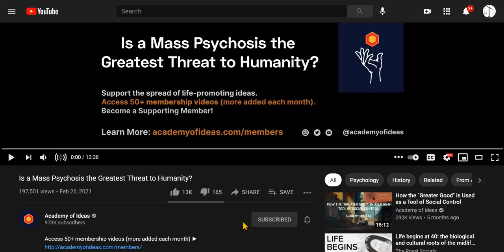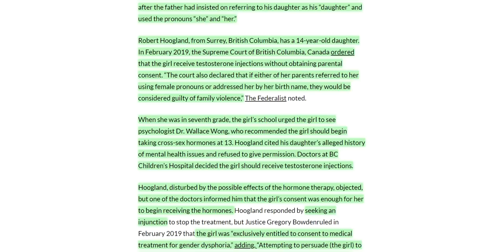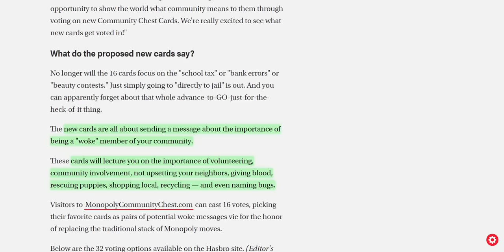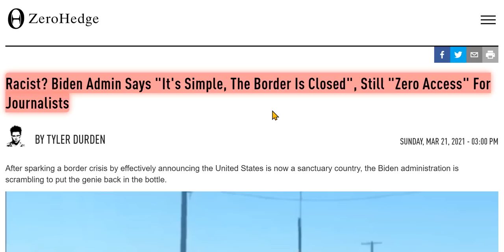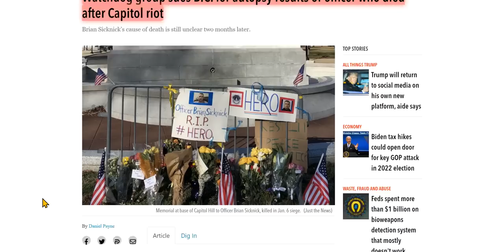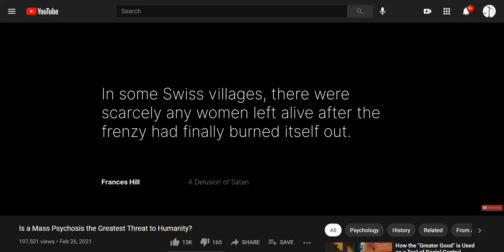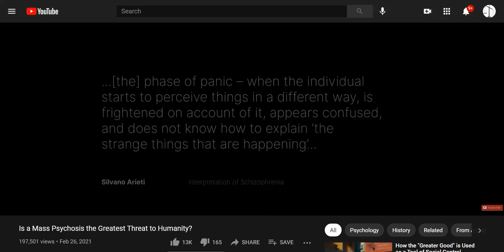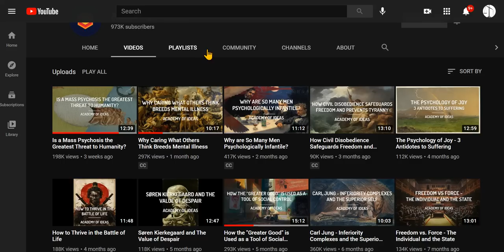If You See What We Are Living, You Can't Deny The Mass Psychosis That Allows It